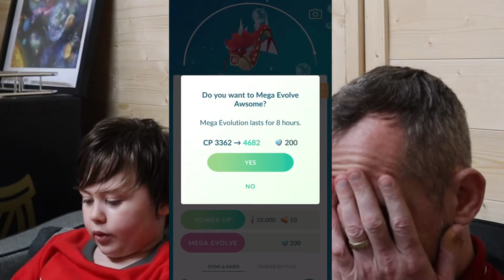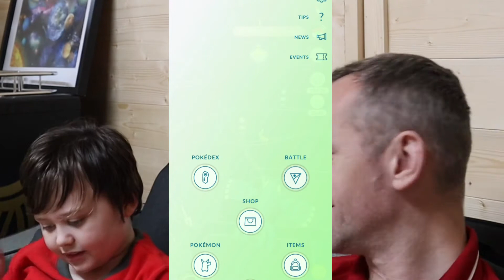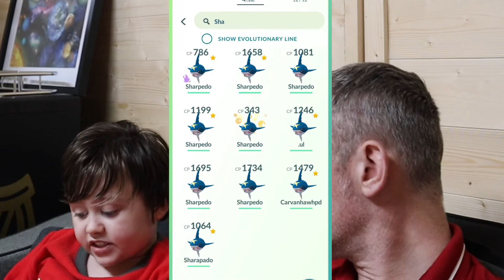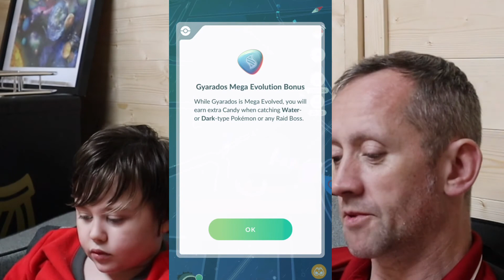MEGA GYRADOS EVOLVE AND DEX ENTRY - POKÉMON GO